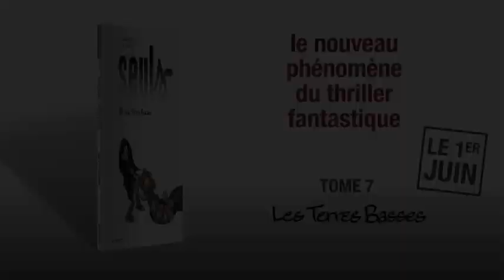Seuls - Les Terres Basses (tome 7)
Suite à la véritable guerre de territoire à laquelle se sont livrés les deux clans rivaux, les enfants se sont enfoncés dans la zone rouge qui, elle-même, s'enfonce dans le sol. Trop tard pour faire demi-tour...